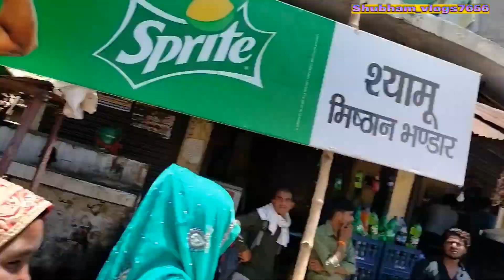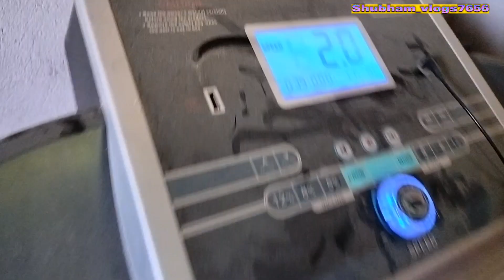Finally guys sister ke ghr aa gaye 😍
for more information dm me ^

instagram I'd;-.    shubham_vlogs7656